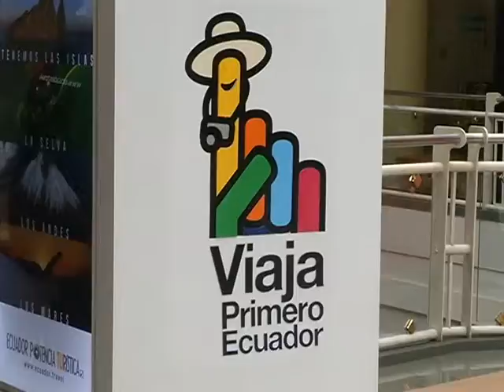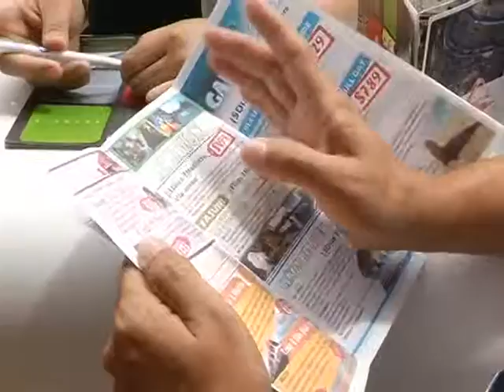ISLA TURISMO GYE